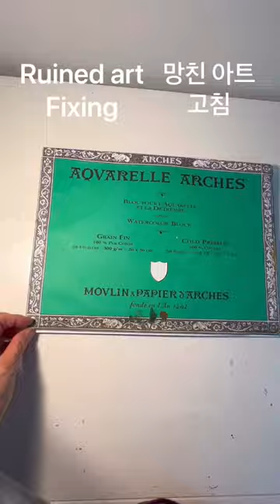Mongolia landscape / 몽골 풍경 풍경화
SM 💕